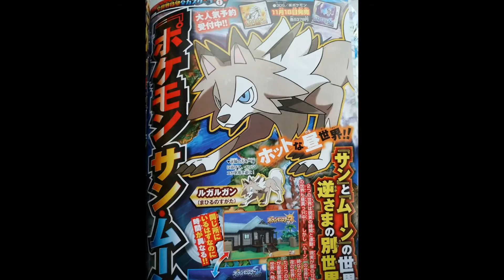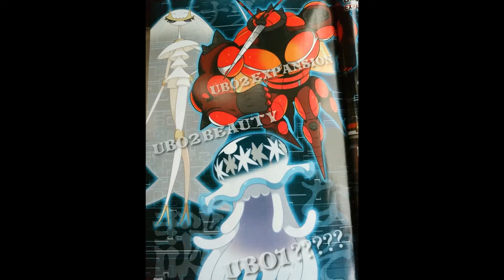CoroCoro Leaks! UB 02 - RockRuff Evolution! Sun and Moon News!